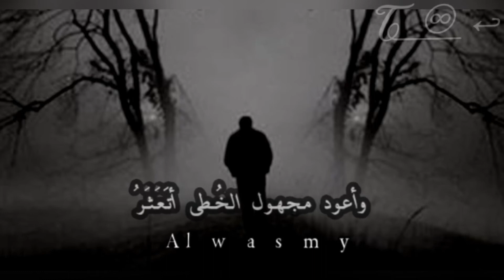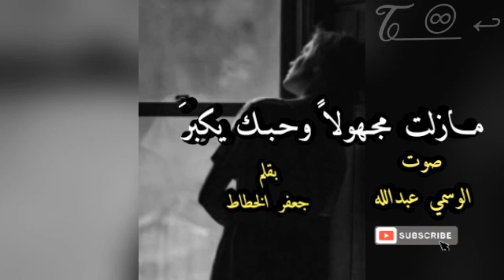ياشَاغلَ العَينين كيفَ سَلبتني ؟! بصوت الوسمي عبدالله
ياسارق_الانفاس_كيف_عبثت_بي شعر فصحى
من روائع

مَا زلتُ مَجهولاً ، وَ حُبّكَ يَكبُرُ ..
وَ أجوبُ هذا الليلَ فيكَ أفكِّرُ ..
مُتَسَائلاً عَنّي ، وَ لستُ أدلّني ..
وَ أعودُ مَجهولَ الخُطى أتَعَثَّرُ ..
يَا شَاغِلَ العَينينِ كيفَ سَلَبتَني ؟ ..
وَ وَقَعتُ في مَحظورِ مَا أتحَذَّرُ ..
يَا سَارِقَ الأنفاسِ كيفَ عَبثتَ بي ؟ ..
وَ أنا الكتومُ ، الحَاذِقُ ، المُتَحَذّرُ ..
هَذي العيونُ الهَاجراتُ تَهَجّدي ..
وَ خُفُوقيَ المَجنونُ كيفَ يُفَسَّرُ ..
جِدْ لي جَوَاباً للسؤالِ لكي تَرى ..
إنّي أحبَّكَ فوقَ مَا تَتَصوَّرُ ..
آمَنتُ انَّ الحُبَّ فيكَ نُبوءَتي ..
وَ هواكَ شبه الموتِ لا يَتَكرَّرُ ..
فَفَديتُ فيكَ الأصغرينِ وَ لم أزل ..
أخشى بأنّي بالوَفاءِ مُقَصِّرُ ..
هَذي مَعاذيري أتَتْكَ فعُدْ لَهَا ..
وَ ارحَمْ عَليلاً بِالهَوى يَتَعَذّرُ ..
مَنفَايَ أنتَ وَ مَنْ سِواكَ يُعيدُ لي ..
روحي ، وَ مَنْ ذَا عَن جَفاكَ يُصَبّرُ ؟ ..